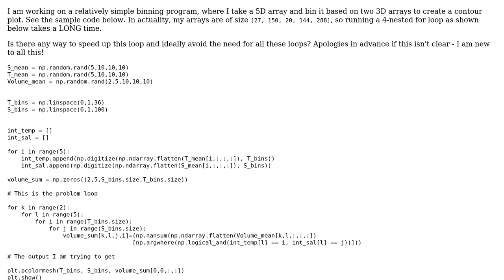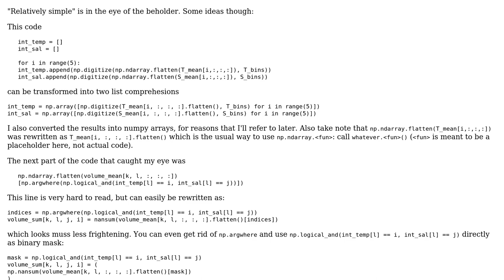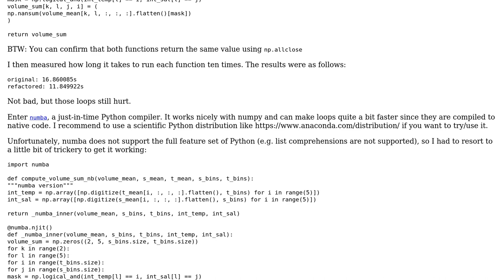Code Review: Binning whilst avoiding the need for for-loops in Python?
With thanks & praise to God, and with thanks to the many people who have made this project possible! | Content (except music & images) licensed under CC BY-SA | Music | Images & others | With thanks to user Taimoor Sohail user AlexV and the Stack Exchange Network Trademarks are property of their respective owners. You are responsible for your own actions.